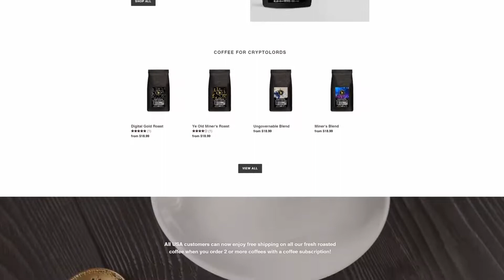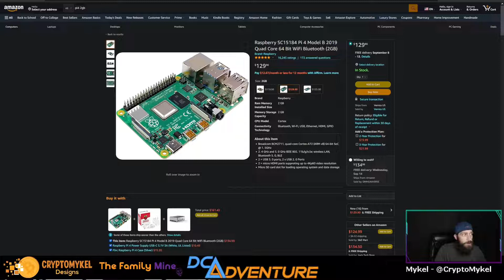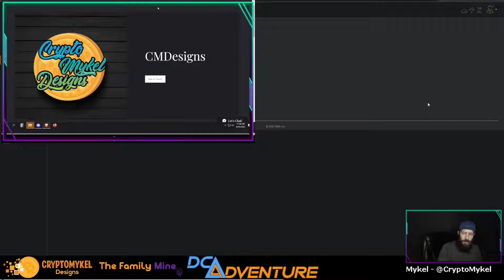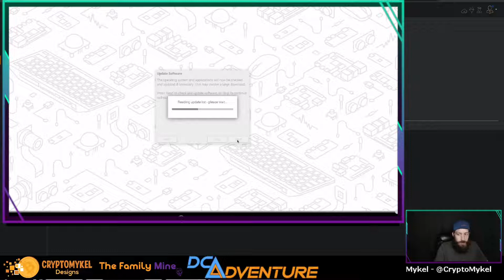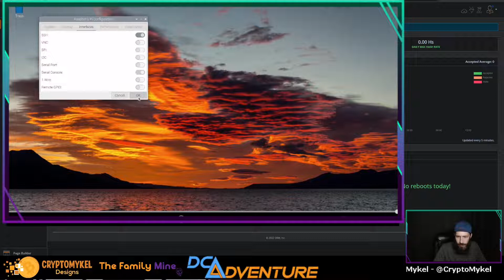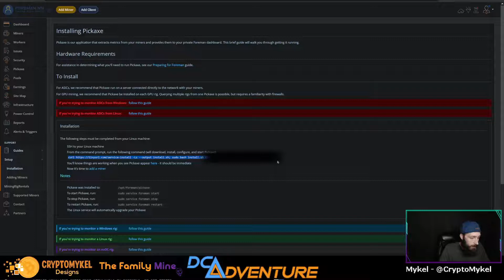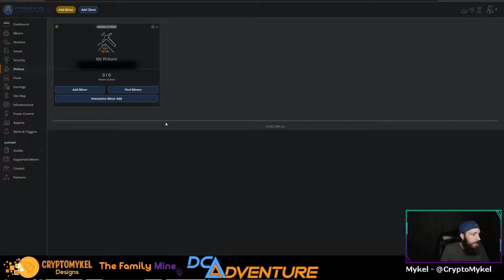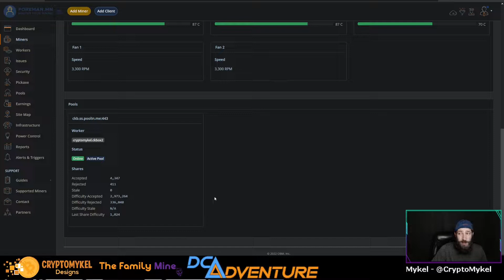How To - Installing Foreman On A Raspberry Pi4 And Adding Your First Miner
On today's video we will be going over how the Foreman Mining Monitoring Software. We will go over how to setup and install Foreman on a Raspberry Pi4 2GB Model. We will then go over how to add your first miner/asic via the IP scan feature "Great For Bulk Deployment"